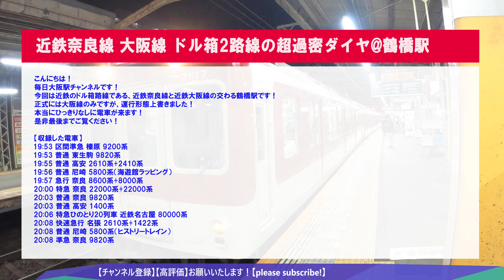🔴近鉄電車 近鉄奈良・大阪線 鶴橋駅 4K ドル箱2路線 超過密ダイヤ 海遊館トレイン ヒストリートレイン Osaka Japan Railway train constantly rushhour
こんにちは!
毎日大阪駅チャンネルです！

当チャンネルのコンセプトは
大阪の魅力、面白いところ、スポット、お得な情報など
色々発信したい！
大阪を好きになる人が増えてほしい！
鉄道を乗り、観光、居住してほしい！
そしてこんな大好きな日本を発信したい！
そんなことを願っている毎日大阪駅チャンネルです！

今回は近鉄のドル箱路線である、近鉄奈良線と近鉄大阪線の交わる鶴橋駅です！
正式には大阪線のみですが、運行形態上書きました！
本当にひっきりなしに電車が来ます！

【収録した電車】
19:53 区間準急 榛原 9200系
19:53 普通 東生駒 9820系
19:55 普通 高安 2610系+2410系
19:56 普通 尼崎 5800系（海遊館ラッピング）
19:57 急行 奈良 8600系+8000系
20:00 特急 奈良 22000系+22000系
20:03 普通 奈良 9820系
20:03 普通 高安 1400系
20:06 特急ひのとり20列車 近鉄名古屋 80000系
20:08 快速急行 名張 2610系+1422系
20:08 普通 尼崎 5800系（ヒストリートレイン）
20:08 準急 奈良 9820系

登録者様、いつも高評価していただいている方、本当に心から感謝しております。
この場を借りてお礼させていただきます！
引き続き毎日大阪駅チャンネルをお楽しみください！
あなたもこれで近畿日本鉄道（近鉄電車）好きに！
今日も鉄道に感謝！
沿線の運行間隔や雰囲気を味わっていただけたらと思います。
就職や転勤で関西に来られる方も是非ご参考にご覧ください！
Welcome to mainichiOsakastation Channel!
This movie is Kintetsu Nara Osaka Line in Tsuruhashi station.
This movie is constantly coming to train.
This is midnight running scene.
Osaka is the best nice city in Japan!
If you want to come to Osaka, send me e-mail.
I tell you about nice place in Japan or Osaka and so on...

This is the railway channel.
The name is Mainichi(Everyday) Osaka Eki (station) channel.
I record movies mainly in Osaka, Kyoto, Kobe and Nara (the area is Kansai, Japan).
The Kansai region consists of Osaka, Kyoto, Nara, Hyogo (Kobe is the most famous city), Shiga, and Wakayama prefectures.
Osaka is the second largest city in Japan (first Tokyo).
Kansai is the city full of food, history, culture and human attractions.
70% of Japan's World Heritage Sites are located in Kansai.
Kansai is the 14th largest metropolitan area in the world.
Please enjoy Kansai Railway!
This videoes can enjoy all over the world people.

何かありましたこちらまでメールください！

撮影日2020/7/18